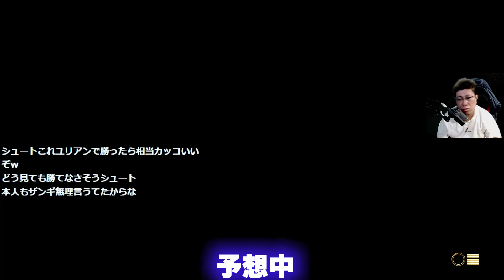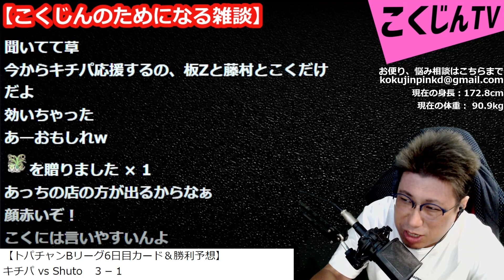【ガヤ】トパチャン予想屋こく 廃業の危機！ Shuto VS キチパ こくじんガヤ（2022/5/6）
【ガヤ】トパチャン予想屋こく 廃業の危機！ Shuto VS キチパ こくじんガヤ

「STREET FIGHTERS」
↓こちらで買えます